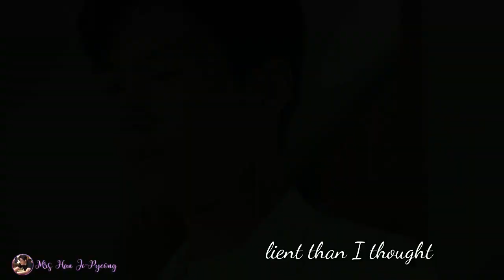Han Ji-Pyeong's Show Must Go On (FMV) - Kim Seon Ho in Start Up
After using a Queen song in my last video,  'Show Must Go On' came to mind, and I felt that it would actually make the perfect song for a Han Ji-Pyeong video, as the lyrics are so relatable to the character and the struggles he faces in Start Up.